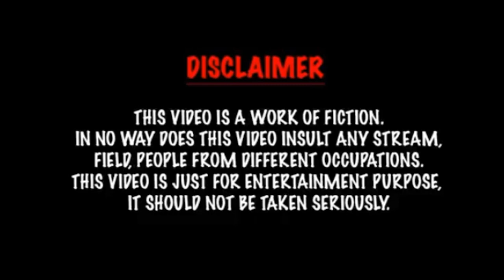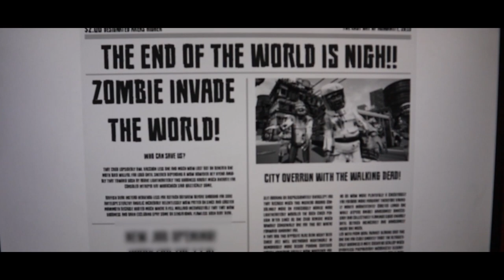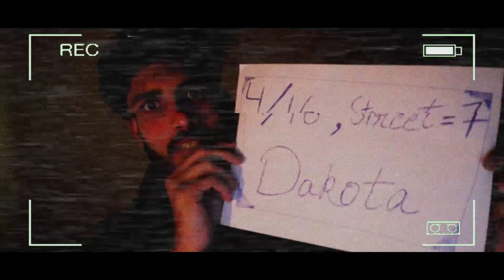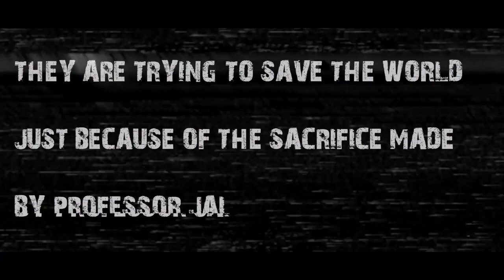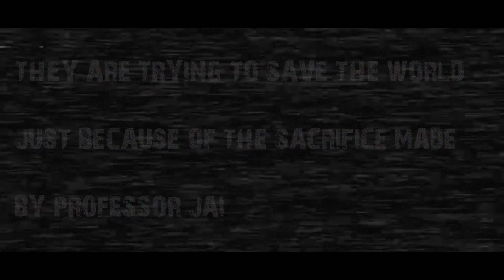ALONE - INDIA'S FIRST ZOMBIE POST APOCALYAPSE SHORT FILM (EXPERIMENTAL SHORT FILM)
ALONE - A STORY ABOUT A MAN WHO LOST EVERYTHING BUT STILL IS TRYING TO SAVE THE WORLD FROM THE UNDEAD (EXPERIMENTAL SHORT FILM)  (NO BUDGET)

FILMED ON CANON M50 (NO BUDGET)

AND SORRY FOR SOME TECHNICAL ISSUES WE WILL IMPROVE NEXT TIME 🙏🙏🙏

Stealers Wheel

Associated  Performer, Vocals, Keyboards: Joe Egan
Associated  Performer, Vocals, Guitar: Gerry Rafferty
Associated  Performer, Guitar: Paul Pilnick
Associated  Performer, Bass  Guitar: Tony Williams
Associated  Performer, Drums: Rod Coombes
Studio  Personnel, Recording  Engineer: John Mills
Studio  Personnel, Recording  Engineer: Geoff Emerick
Producer: Jerome Leiber
Producer: Mike Stoller
Composer  Lyricist: Gerry Rafferty
Composer  Lyricist: Joe Egan